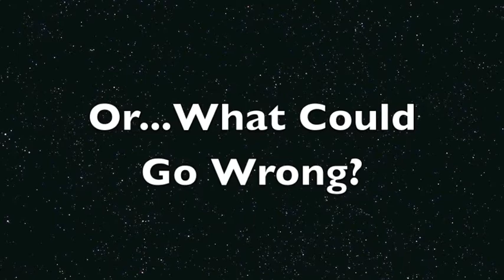Action Movie FX...What a Day!...The Movie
Action Movie FX...